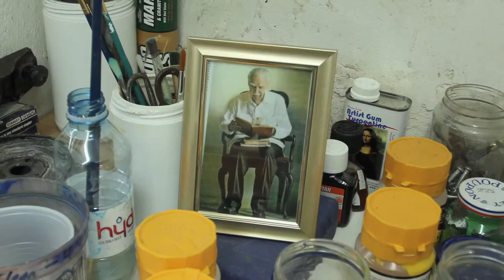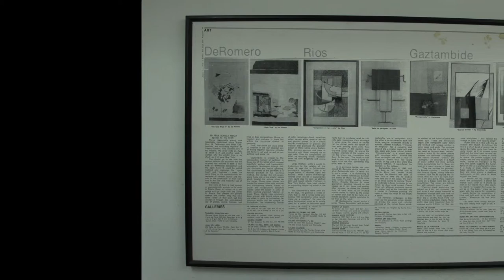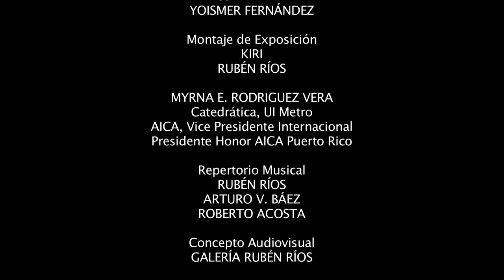Un día en la Vida del Artista..Ruben Rios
A day in the Life of the Artist...Rubén Ríos. A narrative of his creative activity within a day.
(Language: Spanish)